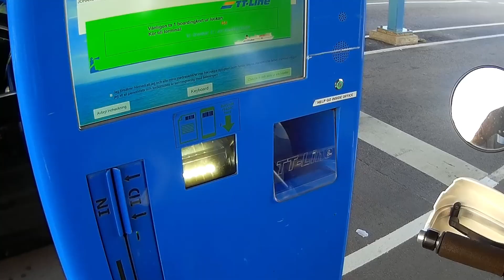Europe Tour - June 2022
Sweden-Germany-Benelux-France tour 2022